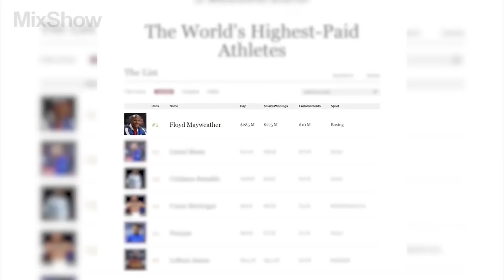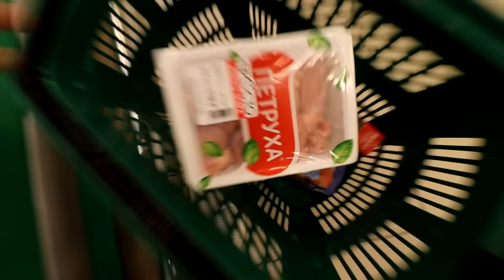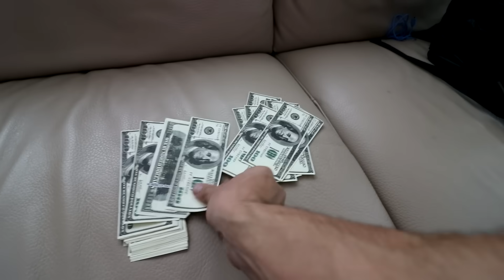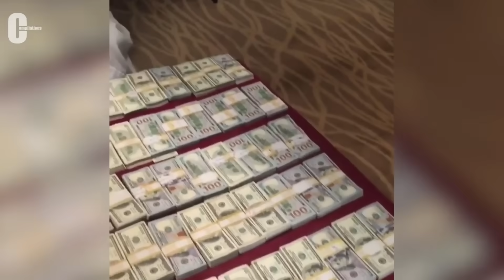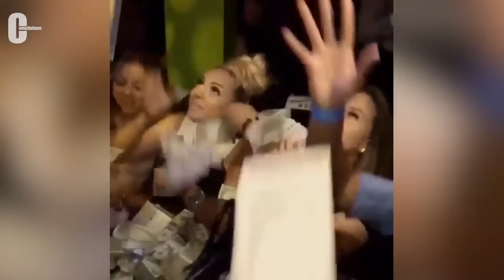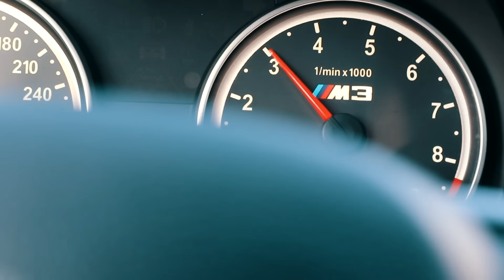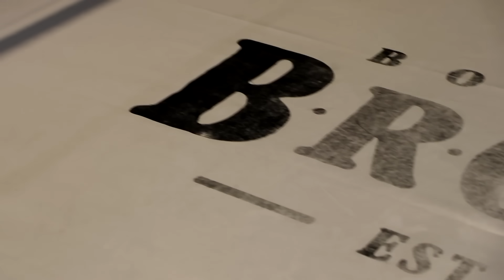ОБМЕНЯЛСЯ РАЦИОНОМ С ФЛОЙДОМ МЕЙВЕЗЕРОМ НА 24 ЧАСА | 3000$ в День на Питание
РАЦИОН НЕПОБЕДИМОГО ФЛОЙДА МАЙВЕЗЕРА